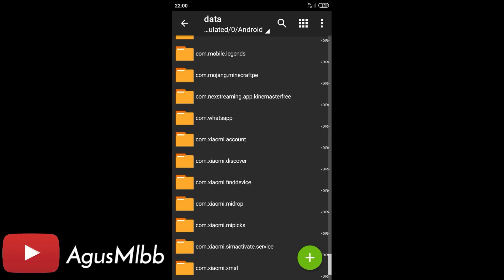SCRIPT EMOTE ALTEREGO TERBARU FULL VOICE WORK 100% PATCH YVE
Haloo.. Guys bBalik Lagi di Chanel Gua
Terimakasih Sudah Mau Mampir 🎈🎈🎈

[AgusMlbb]

📌Dan Aktifkan Notifikasinya✓

[Ganteng Doang Download Di Semawur Gabisa :v]

🎈Kegunaan Skinya!

•Membuat Bermain Lebih Semangat✓
•Bisa Merasakan Menjadi Sultan✓
•Membuat Lebih Percaya Diri Saat Bermain✓
•Aman No Baned✓
•Full Efect✓
•Full Voice✓
•Full Background✓
•No Eror✓
•No Bug✓
•No Logo✓

     (Sekian Cuma Itu Hehe)

[Kenapa Link Nya Semawur]

📌Link Nya Semawur Biar Bisa Beli Kuota Buat    Upload Tiap Hari..